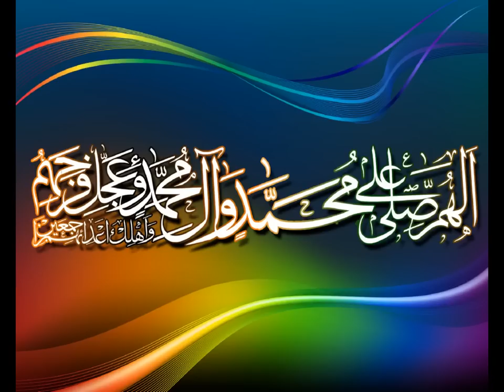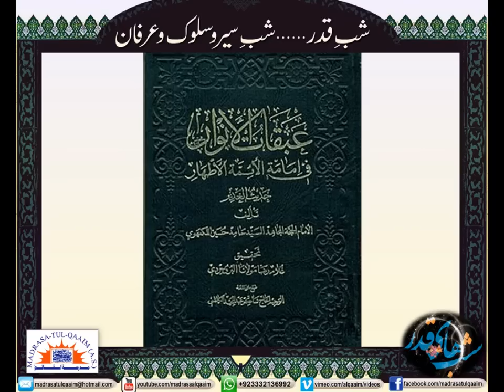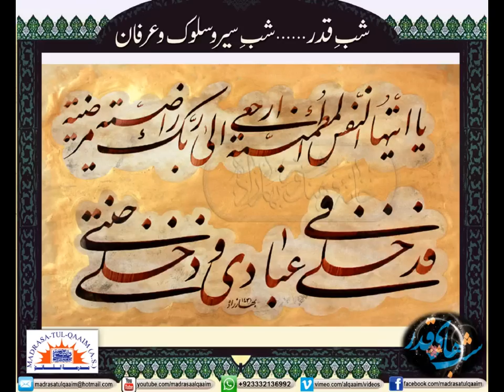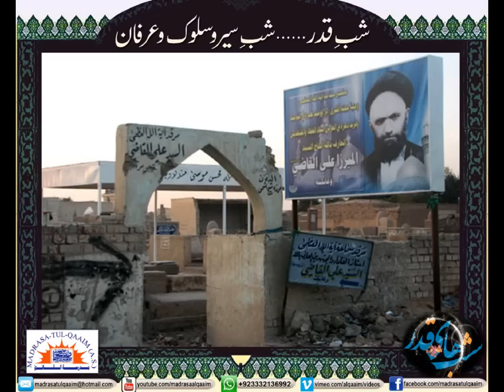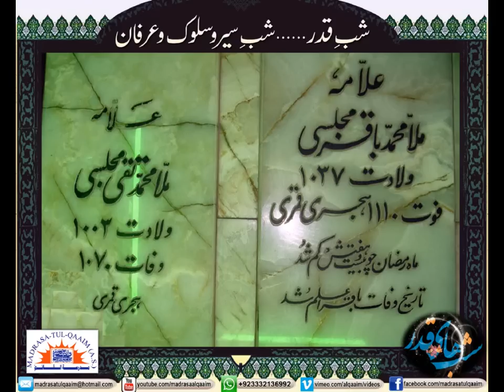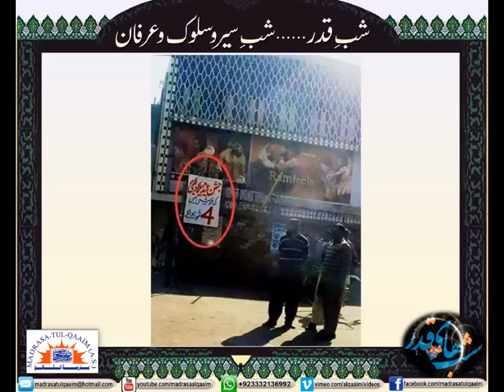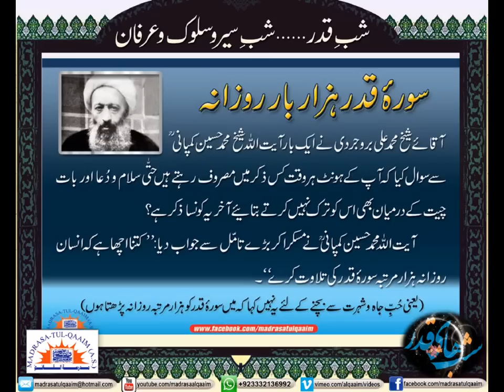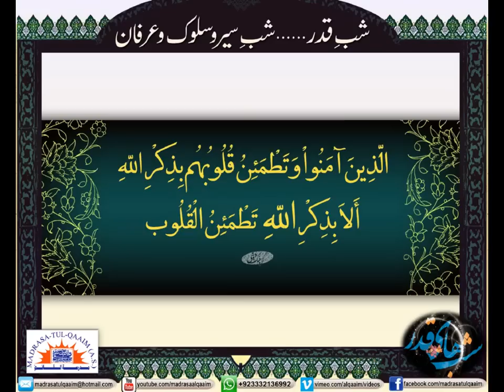شب ِقدر ۔۔۔۔ شبِ سیر و سلوک و عرفان